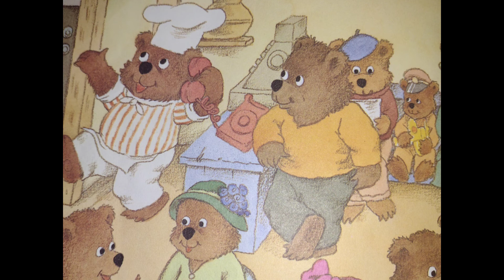Barney Bear's Pizza Shop(Read Aloud)